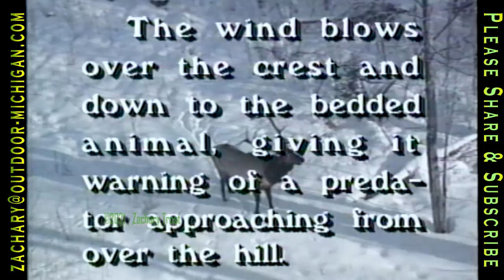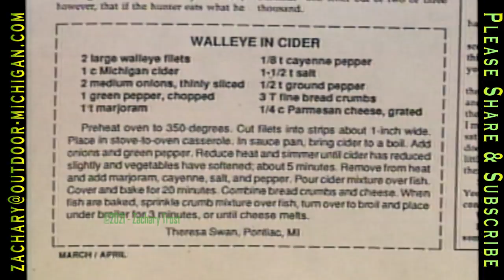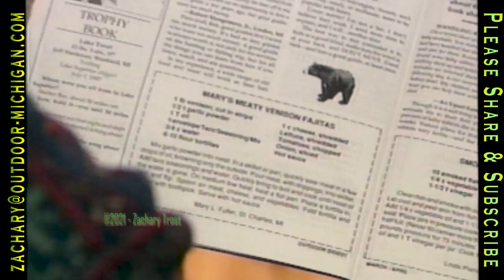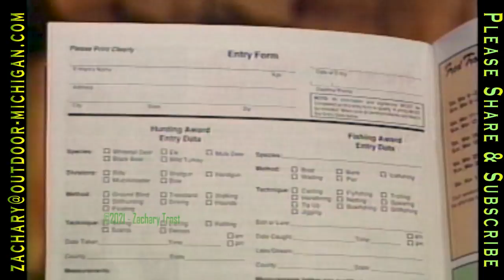Trophy Walleye Fishing - Wild Hairy Beaver Examined - Walley Recipe 1989-03-26 OD